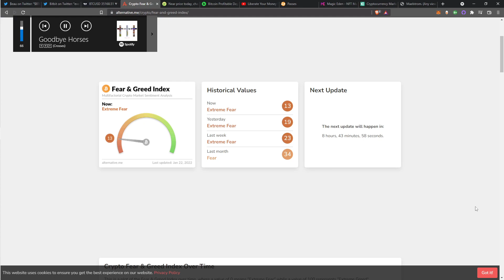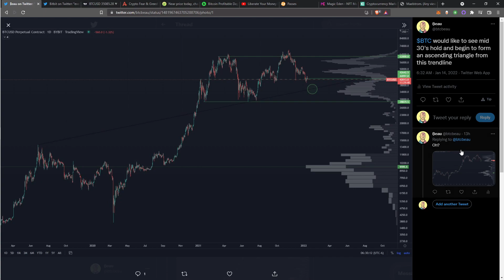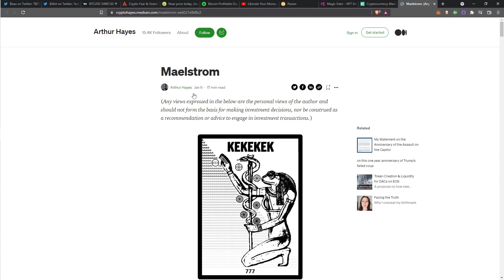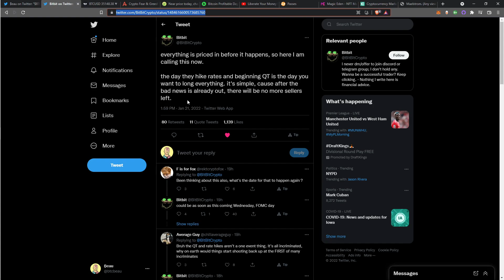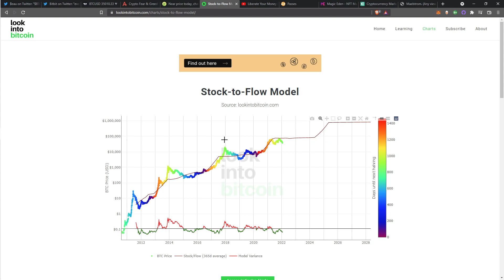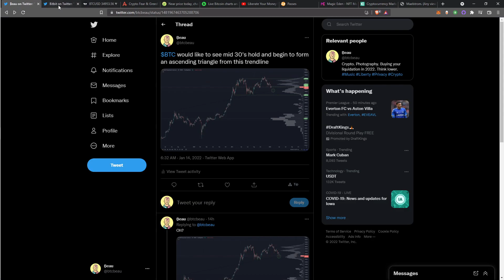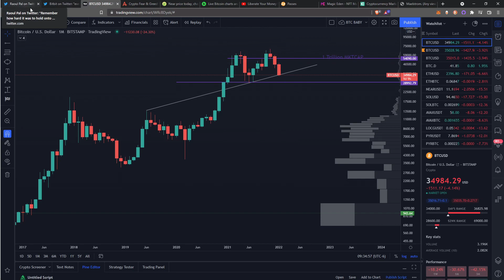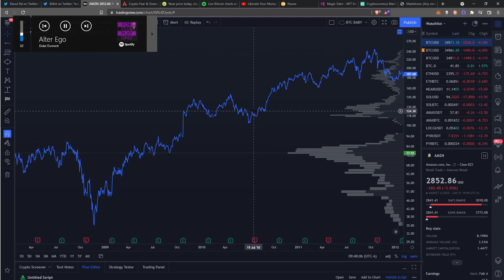Liberate Your Money Ep. 51: It's Over?! Markets pricing in fed actions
- Bitcoin struggling to flip one trillion dollar market cap
- Taking a look at major support levels
- Look Into Bitcoin chart signals
- Markets pricing in fed actions
- AMZN versus BTC charts and similarities / Tech network effects